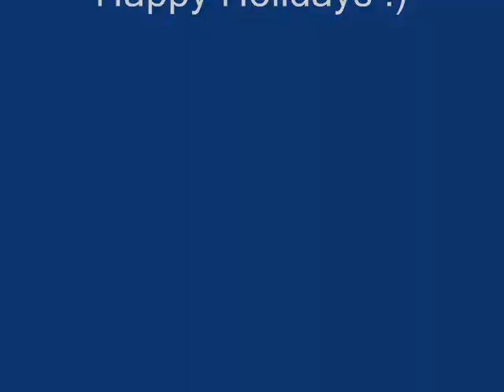Christmas in Vegas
It's Christmas in Las Vegas!